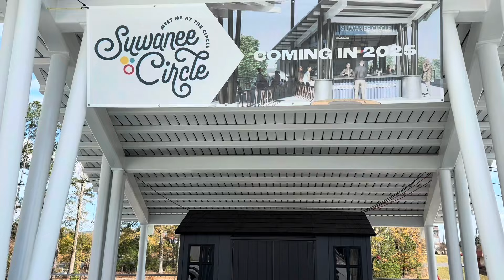Vì Sao Người Việt Ở Mỹ Chọn Về Atlanta Georgia Định Cư Và Về Hưu.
Tiểu bang Georgia vùng đông nam nước Mỹ,được xem là tiểu bang có thời tiết không quá lạnh vào đông,giá nhà không quá cao và thuế nhà còn thấp,nên được người việt ở khắp nơi chọn định cư và về hưu.chút ít thông tin về cuộc sống người việt ở Atlanta xin chia sẻ với tất cả mọi người.